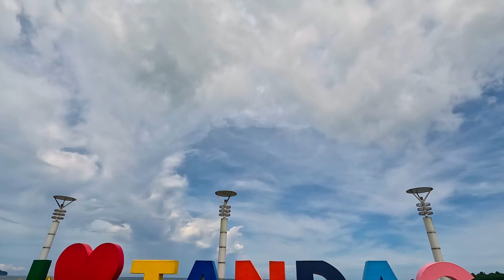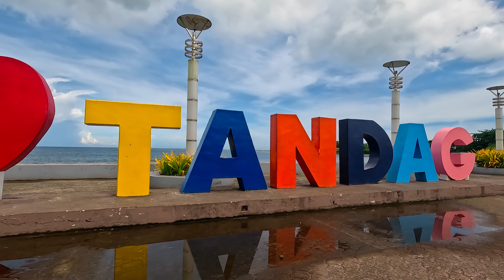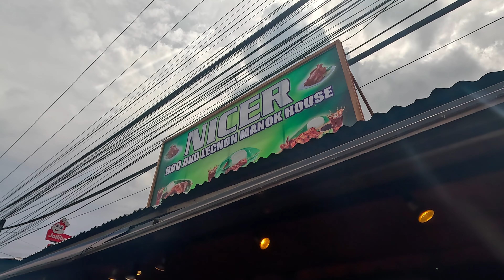Muntik na! Ride to Tandag City | Surigao Del Sur Mindanao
Ride to Tandag City Surigao Del Sur Mindanao